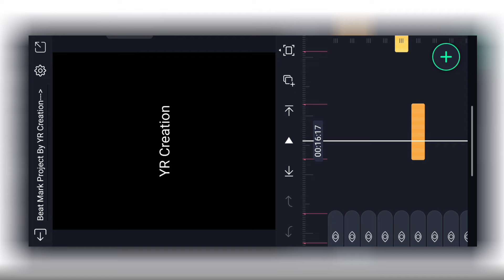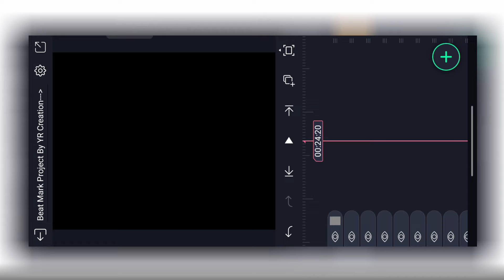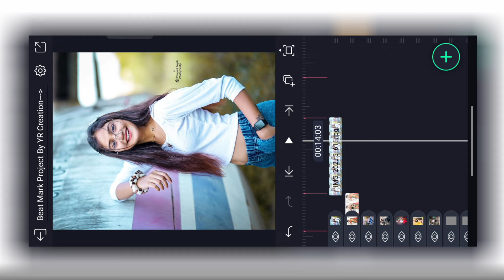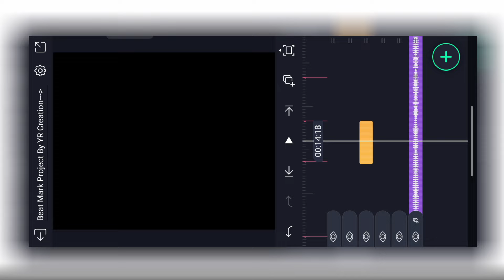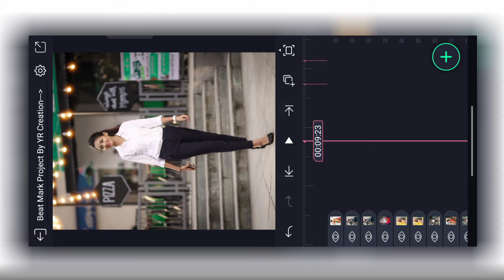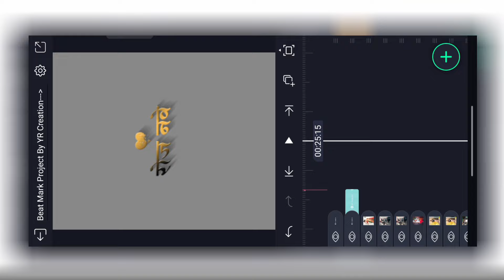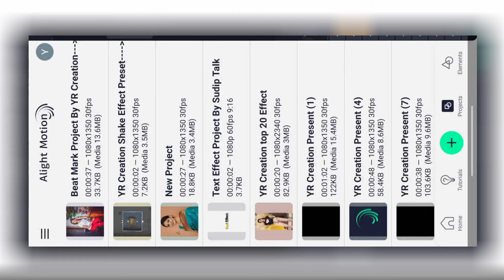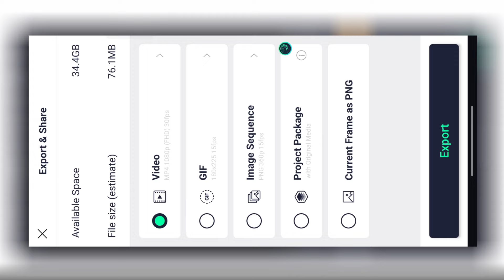💕Hindavi Patil Special Video Editing Alight Motion ||😍Tik Tik Vajate Dokyat Song || YR Creation😎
⭕IN THE VIDEO👇

1)tik tik vajate dokyat full song
2)tik tik vajate dokyat video editing alight motion
3) kinemaster video editing
4)tik tik vajate dokyat video editing kinemaster
5)tik tik vajate dokyat status
6)girls beat sync video editing
7)treanding beat sync video editing
8)shake effect video editing alight motion
9)yr creation videos
10)alight motion tik tik vajate dokyat song

YR CREATION

♂️Alight Motion
♂️YR Creation